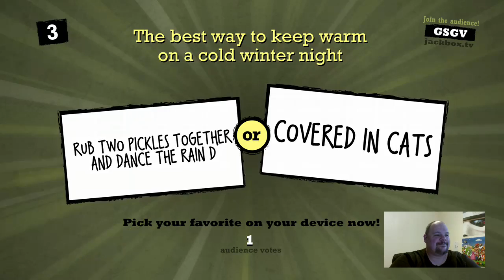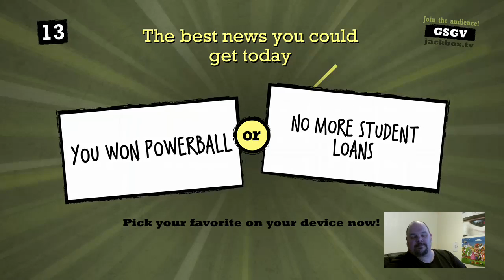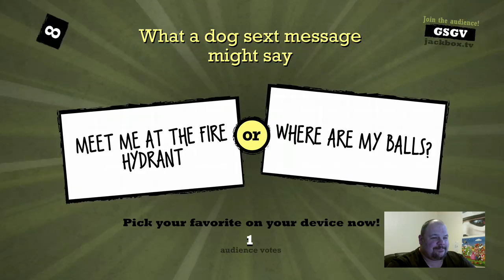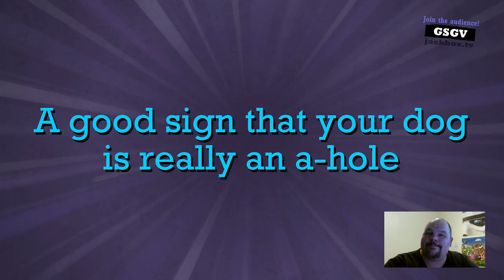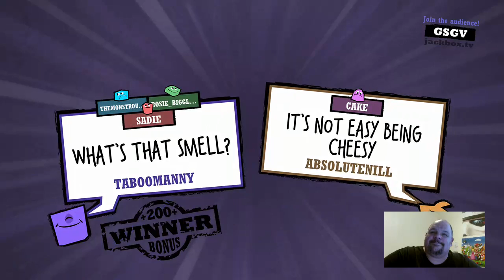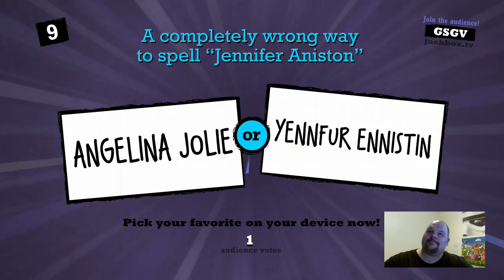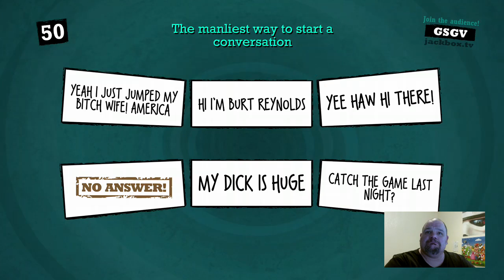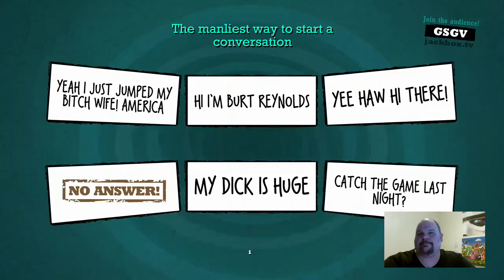Jackbox 528 Quiplash